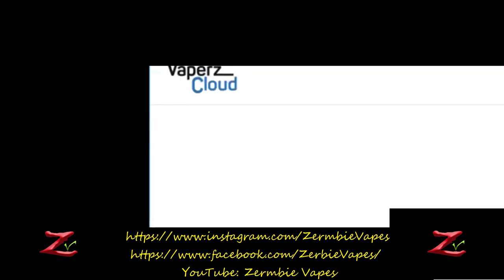Live Review: iJoy Caption PD270 & Kennedy Roundhouse/Ruby Stack Section